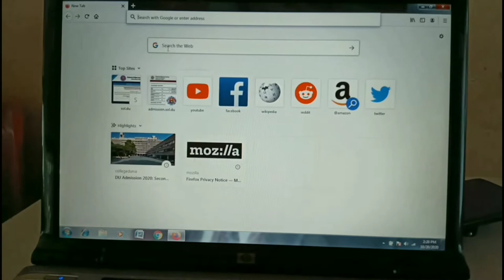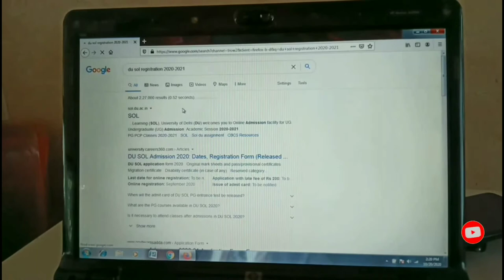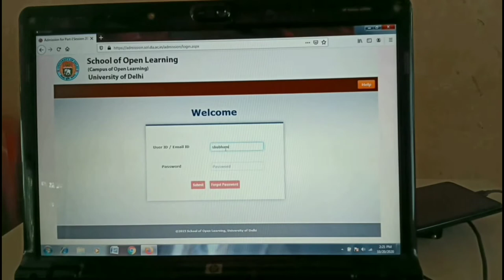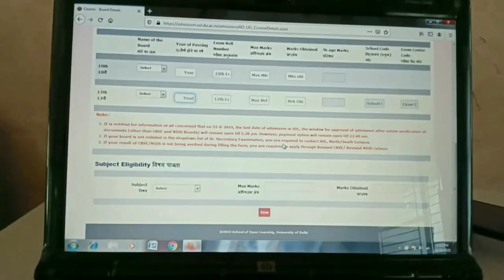DU SOL Admission 2020 \ How to fill DU SOL Admission | SOL Admission process 2020